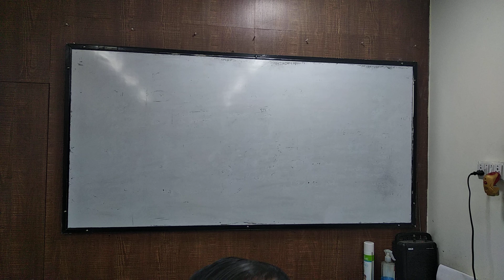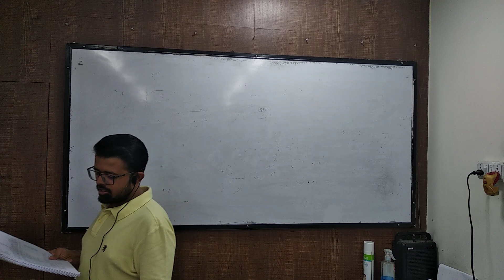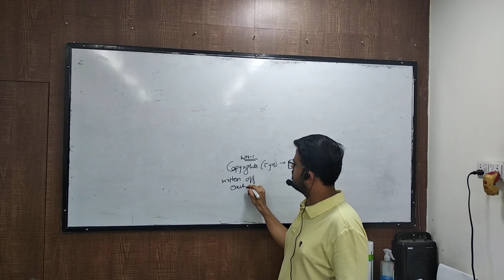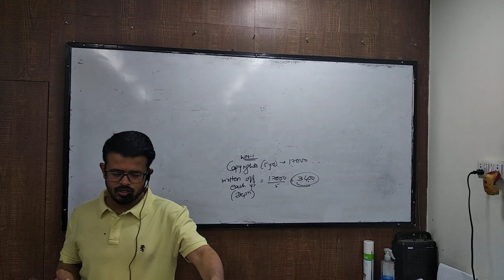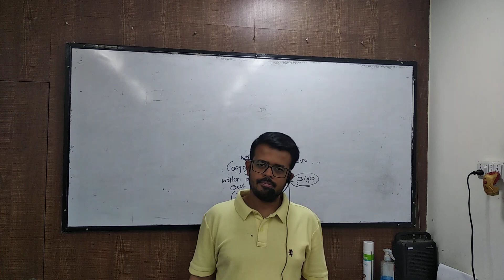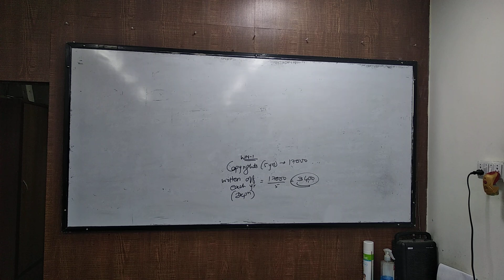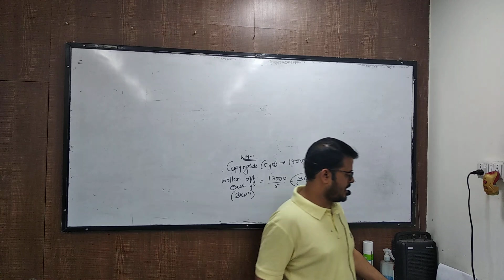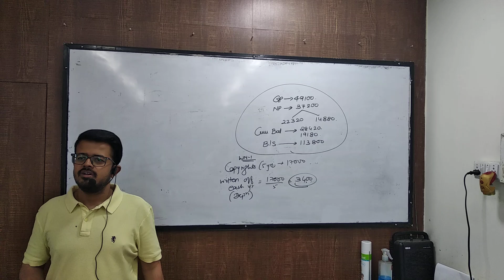may 13 syjc final accounts part 1